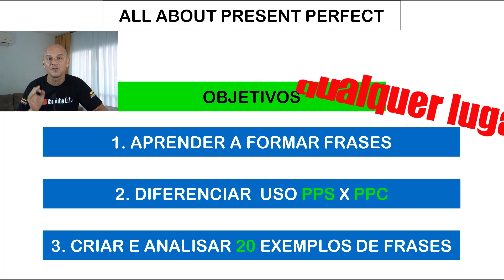Como Aprender Inglês Grátis Todos os Dias | Eduardo Gafa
Conheça o meu canal  e descubra como é possível e fácil aprender Inglês para tudo o que você precisar de graça e com qualidade!

Nesse vídeo vou te mostrar um pouco sobre como eu ensino Inglês para conversação - para desenvolver seu speaking, listening, reading and writing - as 4 habilidades comunicativas.

Aqui também você encontra Inglês para vestibular, ENEM e cursos preparatórios militares,  gramática de Inglês, desenvolvimento de vocabulário em Inglês, dicas de pronúncia em Inglês e os conteúdos mais importantes e difíceis em Inglês como tempos verbais, preposições, conjunções, present perfect, present perfect continuous, verbos irregulares em Inglês, todos os tipos de pronomes em Inglês: indefinidos, relativos, pessoais e demonstrativos...

Enfim, no meu canal você encontra tudo sobre como entender Inglês do seu jeito e como estudar e aprender a falar inglês sozinho como autodidata.